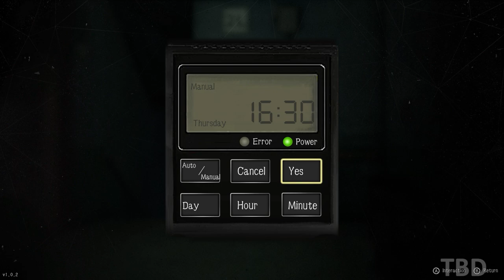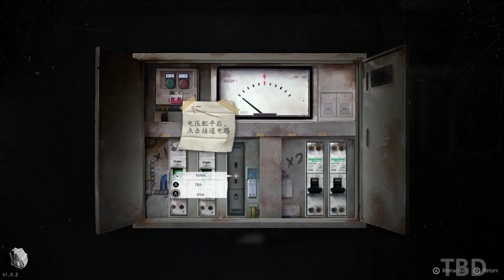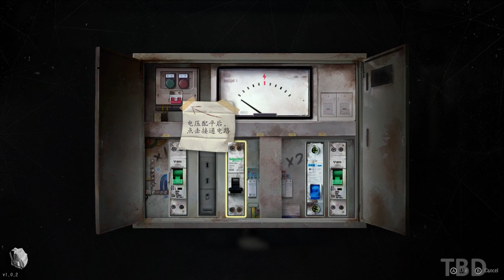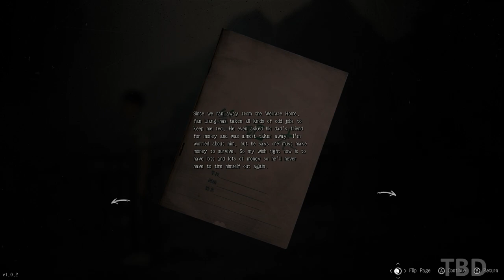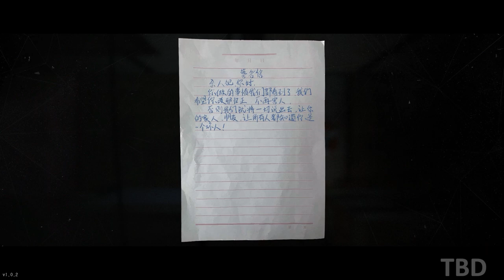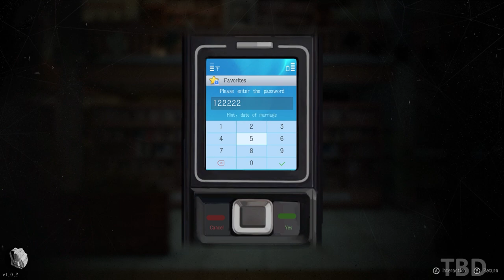THE BAD KIDS - Gameplay Walkthrough Part 2 [PC 60FPS] - No Commentary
The Bad Kids Gameplay Walkthrough No Commentary PC 60FPS Full Game. Showcasing all missions, the full story, upgrades, ending and more.

Game Instruction
As an adaptation of the popular suspecse TV series, Cat's Cradle, this game combines investigation, solving puzzles and reasoning with original stories, which can build a more Immersive and unique experience.
In this game, scenes are built by 3D technology, which will make a horrorable environment by using unique designing of colors, light and shadow.

This game will build new stories based on original setting and focus on the inner world of the character. Characters’ contradiction, struggle and liberation will be shown by more Imaginary ways.

Suspense Stories
You will play the part of Zhu Chaoyang, experience an unimaginable nightmare for ordinary junior-high students, and face the deep fear in your heart.
Deteriorated family, false friendship, greedy and selfish human nature, the game shows the coldness and cruelty of the adult world incisively and vividly from the perspective of a child. Can Zhu Chaoyang remain in innocent and kind after being soaked in darkness? You will uncover the ending by your own.

Original Gameplay
In this game, there are many different ways to play, including puzzles solving, exploration, investigation, logical reasoning and interactive performance, which aim to bringing different experiences.
There are rich exploration elements in in the 3D world. You can piecing up the hidden truth by looking for scattered clues and fragments.

The gameplay is closely combined with the original story. You will investigate the layers of mysteries that happen to Zhu Chaoyang, and excavate the truth of the story, finally face the ultimate confrontation with the murderous monster.

Through innovative stories, exquisite game scenes, and diversified interaction, you will obtain an unforgettable audio-visual feast in the game.

Written at the end
This is our first time to challenge a game adapted from TV series. In fact, up to now, our hearts are still full of anxiety. Our experience and strength will be seriously challenged, because "Cat's Cradle" has a high popularity and influence in China. Worry and anxiety constantly haunt our team.
We spent nearly a year to watch novels and TV series intensively, investigated all the analysis and comments on the network, and finally determined our ction after countless iterations of the scheme. We will divide the game into 5 chapters: The preface, Chapter 1-mom, Chapter 2-dad, Chapter 3-friends and Final chapter. Through these 5 chapters, we want to express the family relations, family affection, education and friendship of teenagers in reality, which may make a realistic resonance with players. We hope to offer players not only the story atmosphere an entertainment of gameplay, but also some deep thoughts about the harm of original family during the growth of teenagers.